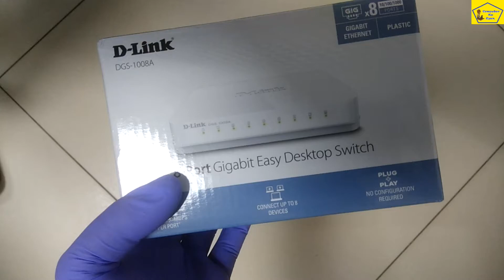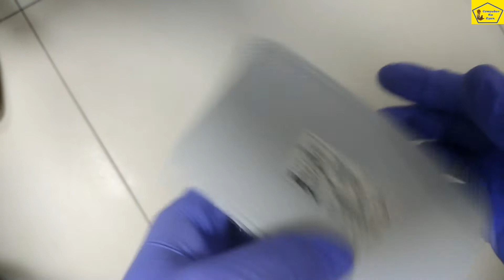Dlink DGS 1008A Gigabit 8 Port Switch Review